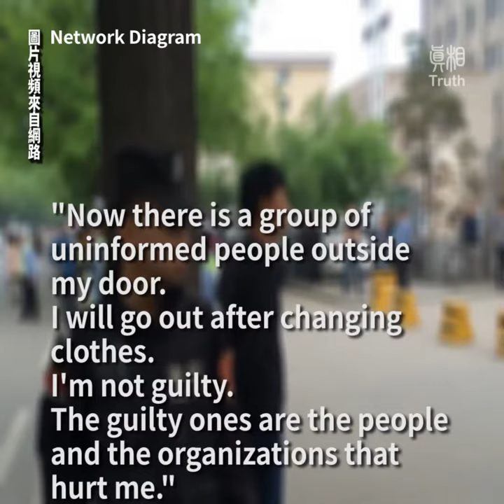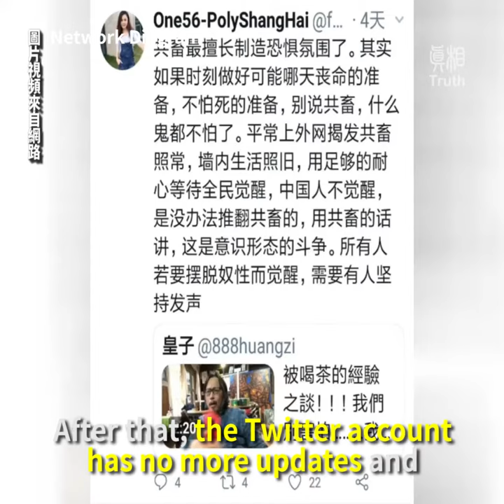Against the autocratic tyranny, a netizen splashed ink to the propaganda portrait of Xi Jinping ~! !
According to reports, a netizen tweeted one day before, saying that she’d been tracked, monitored and harassed by the Communist Party for more than a year, and she couldn’t bear it anymore...